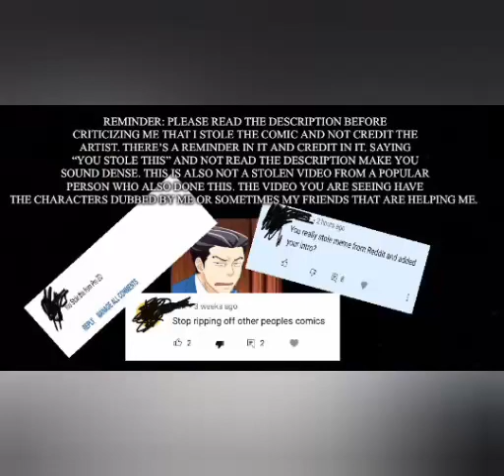Phoenix Wright Ace Attorney Comic dub: “Restaurant Court”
Original Comic (by: Capcom) (translated: masamim-blog)